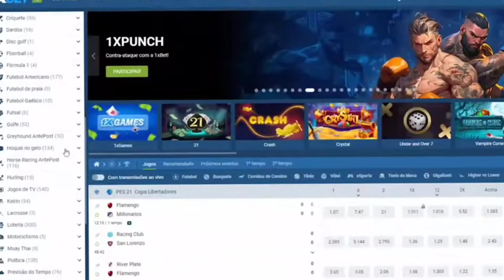NA NOVA ATUALIZAÇÃO TEM UM CARRO ESPORTIVO NESSE CONTÊINER NO MENU! DO REBAIXADOS ELITE BRASIL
• Felipe Keiti •